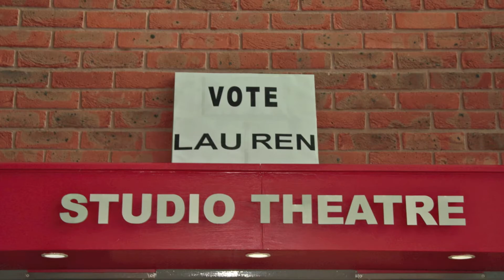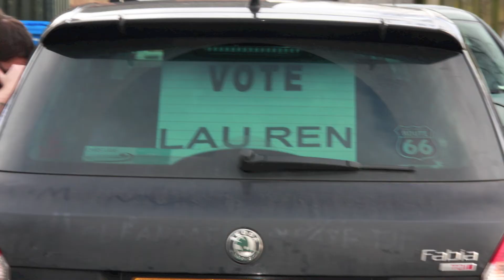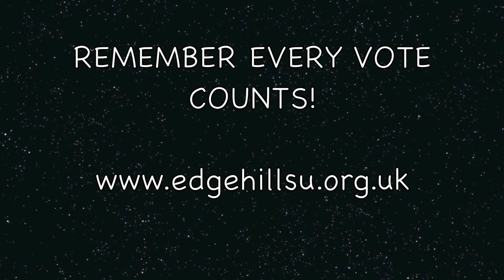VOTE LAUREN DAVEY EDGE HILL VP FACULTY OF ARTS AND SCIENCES!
Vote for Lauren for Vice President of the Faculty of Arts and Sciences!

           Air- Parade (Le Voyage Dans La Lune), Virgin Records